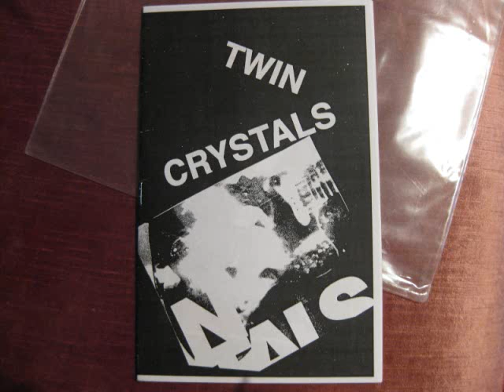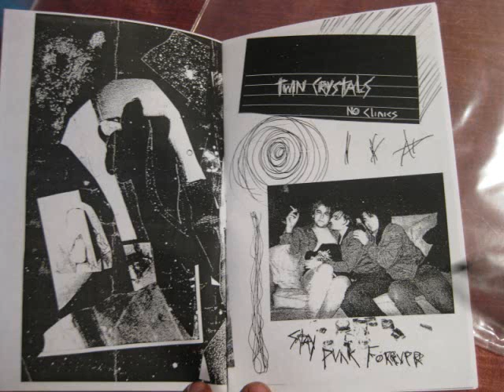twin crystals - lament demo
one of the first demos we ever recorded as a duo, jesse and jordan. maybe like our 3rd song written
the closing track off our first 10" NO CLINICS
this song was also recorded and covered by terrorbird and released on their "shadows in the halls" seven inch

this video includes pictures of the booklet that came inside
limited to 51 copies worldwide
released by the now defunkt summer lovers unlimited label
artwork by ANDREA LUKIC (NU SENSAE) and twin crystals

lathe cut 10" by peter king in new zealand